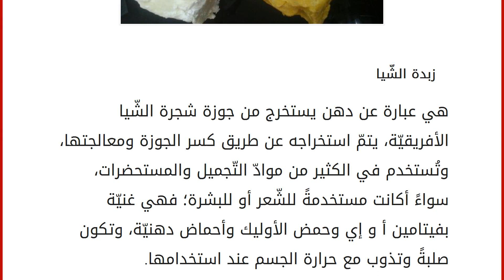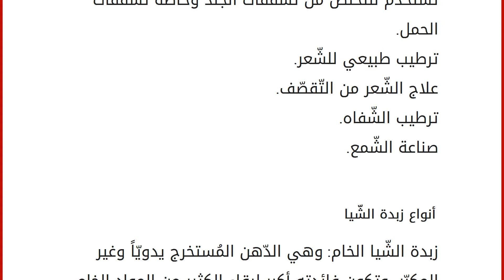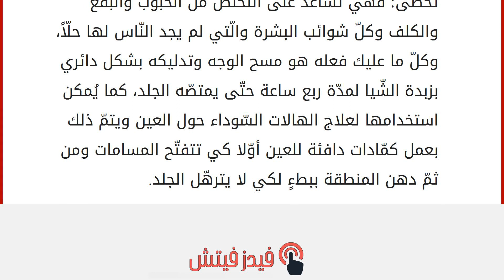أنواع زبدة الشيا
زبدة الشّيا
هي عبارة عن دهن يستخرج من جوزة شجرة الشّيا الأفريقيّة، يتمّ استخراجه عن طريق كسر الجوزة ومعالجتها، وتُستخدم في الكثير من موادّ التّجميل والمستحضرات، سواءً أكانت مستخدمةً للشّعر أو للبشرة؛ فهي غنيّة بفيتامين أ و إي وحمض الأوليك وأحماض دهنيّة، وتكون صلبةً وتذوب مع حرارة الجسم عند استخدامها. فوائد زبدة الشيا
لزبدة الشيا العديد من الفوائد، نذكر منها: ترطيب عميق للبشرة. نسبة حماية من أشعّة الشّمس. علاج الأكزيما.
علاج الحروق والالتهابات. علاج قدم الرّياضيّين. علاج للبهاق وتوحيد لون البشرة. الحفاظ على صحّة الأظافر. علاج تشقّقات اليدين والقدمين. تستخدم لترطيب الأطفال ولعلاج التهابات الحفاض. تستخدم للتّخلّص من تشقّقات الجلد وخاصّة تشققّات الحمل. ترطيب طبيعي للشّعر. علاج الشّعر من التّقصّف. ترطيب الشّفاه. صناعة الشّمع.
أنواع زبدة الشّيا زبدة الشّيا الخام: وهي الدّهن المُستخرج يدويّاً وغي